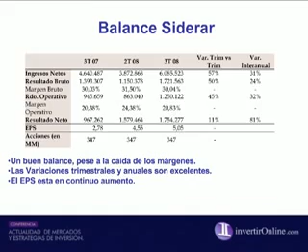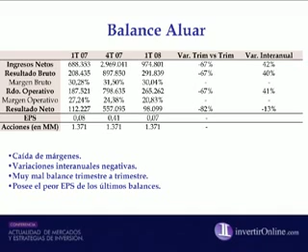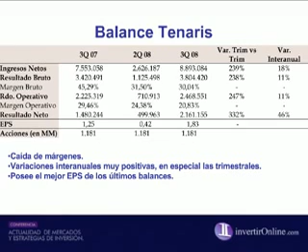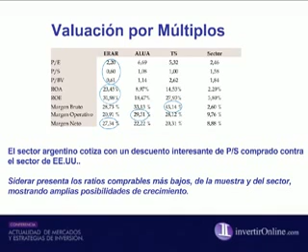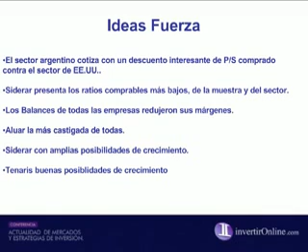Sector Siderúrgico Argentino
El sector argentino cotiza con un descuento interesante de P/S comprado contra el sector de EE.UU.

InvertirOnline agradece especialmente la presencia de nuestros usuarios y clientes. Todos los jueves a las 13 horas se realizan las teleconferencias especiales de invertirOnline.com. Para participar ingrese y experimente de nuestras teleconferencias en vivo, donde sus consultas podrán ser respondidas al momento por nuestros asesores financieros.